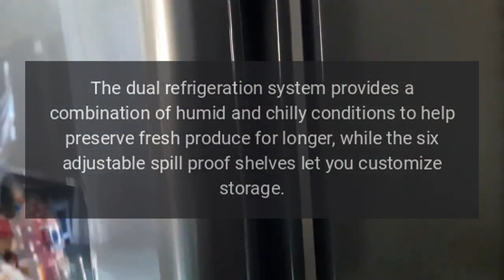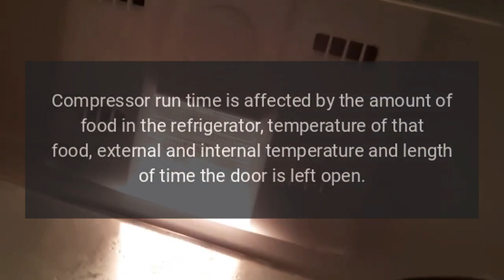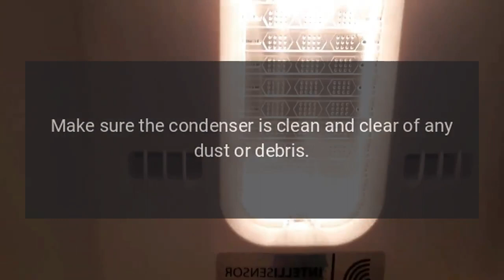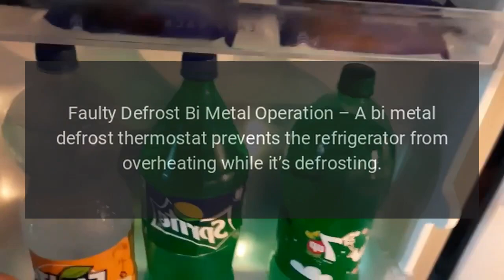SubZero Refrigerator Model BI-42UFDID-S-PH Error Codes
Maintain the optimum temperature for proper food preservation with this Sub-Zero built-in French door refrigerator